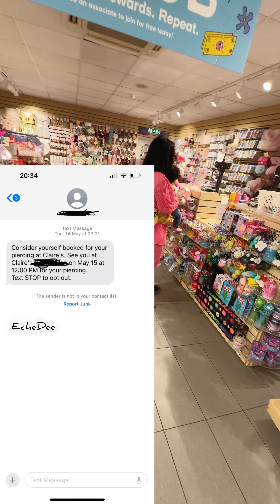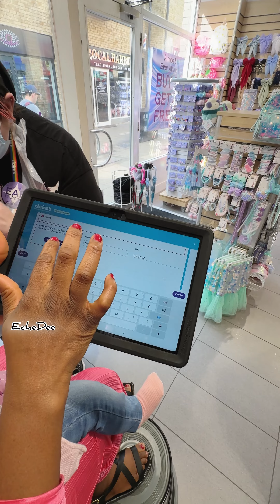9 month old gets her ears pierced